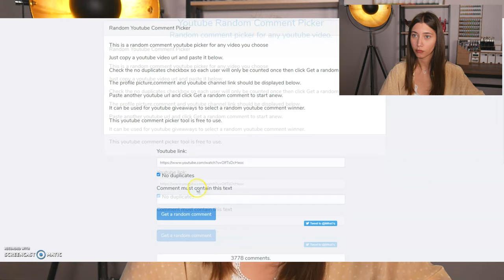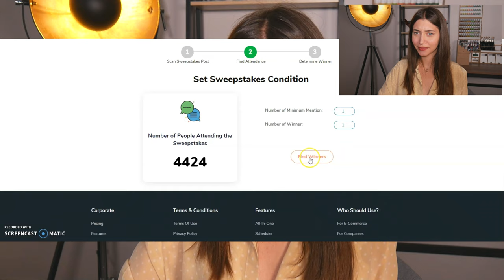INDOMITUS GIVEAWAY WINNERS!